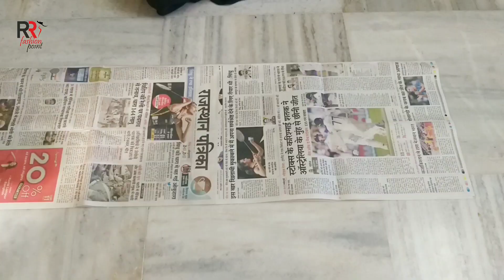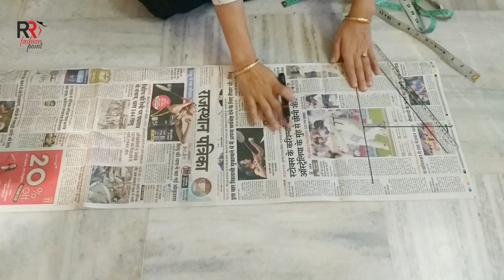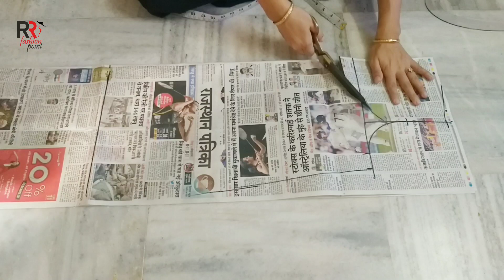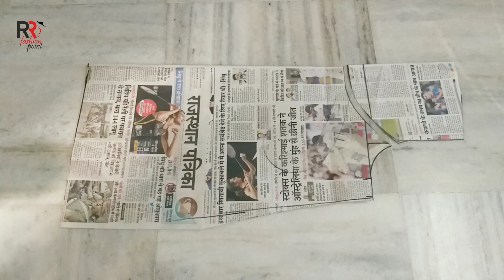Stylish Peplum Top Cutting And Stitching Easy Method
Hello dosto,
                          aaj iss video me mein aapke sath share ker rahi hu new peplum top ki cutting aur stitching ye top aap jeans ke sath pair ker sakte hai.iss video me meine bataya hai ki rounded choli ko kisi bhi size ke liye kaise kata jata hai.aapko mera ye latest peplum top ka video pasand aaye to please like,comment,share jarur kare.aapko koi bhi problem aaye to please aap mujse pooch sakte hai.dosto ager aapne mere channel ko abhi tak subscribe nahi kiya hai to please subscribe jarur kar le aur bell icon bhi press jarur kare taki mere sabhi latest videos aap tak sabse pehle pahuche.